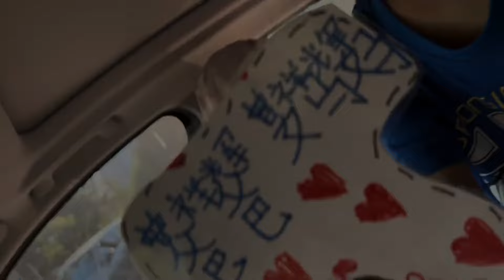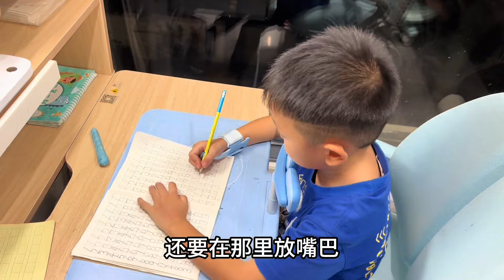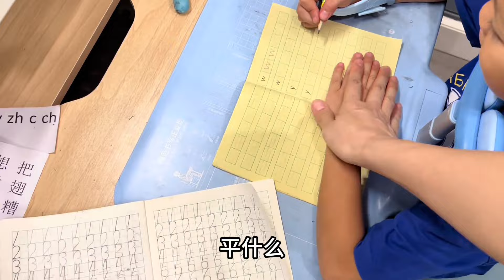小长假结束了，看看俊俊上学适应吗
记录农村宝宝成长生活，开心快乐与您分享！